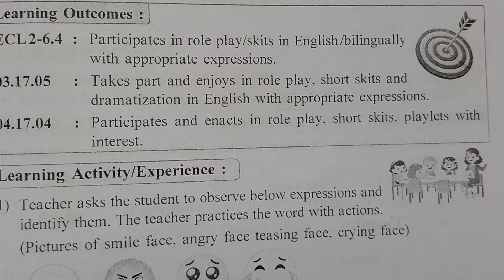4th English दिवस 10 Setu abhyas karam 23-24 4th इंग्रेजीDivas 10 सेतु अभ्यासAnand#bridgecourse#४थीं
4th English दिवस 10 Setu abhyas karam 23-24  4th इंग्रेजीDivas 10 सेतु अभ्यासAnand#bridgecourse#४थीं

पुनर्रचित सेतु अभ्यासक्रम 2023-24
#2023-24
purv Rachit Setu abhyas
purv chachini
Uttar Patrika
सामान्य विज्ञान
कृति पत्रिका 1
९वी गणित
9th Maths Bridge Course
anand toturial
setu
Setu abhyaskram
anand Tutorial
bridgecoursepretest
anand Tutorial
10vi Ganit Setu Abhyaskram divas 10, 10वी गणित सेतू अभ्यासक्रम दिवस 10
पूर्व चाचणी
इयत्ता ७वी
*पूर्व चाचणी*
*इयत्ता सातवी*